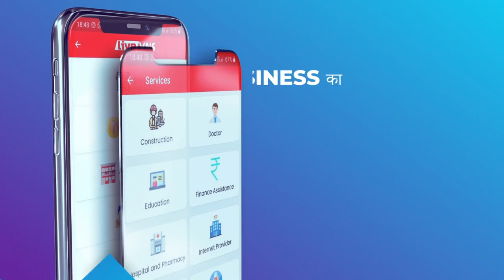गंगा टास्क फ़ोर्स के जवानों ने अस्सी नदी के जल की सफाई का चलाया अभियान